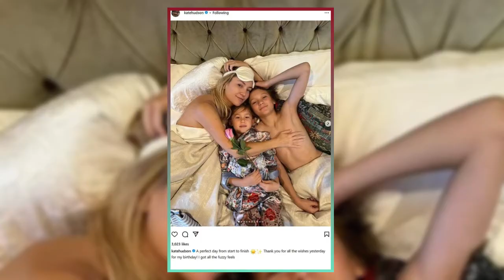"Kate Hudson's 45th Birthday: A Perfect Day!"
"Join Kate Hudson as she celebrates her 45th birthday in style! Watch as she shares glimpses of her special day, from family moments to a heartfelt tribute to her iconic role in Almost Famous.